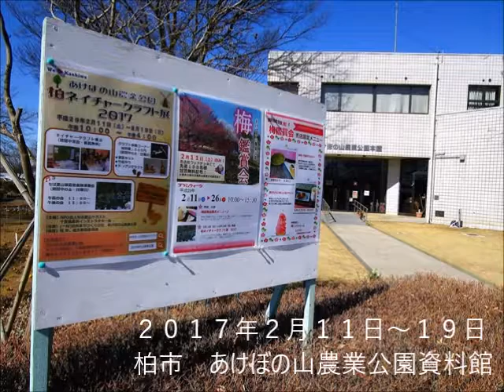Nature Craft Exhibition in Kashiwa, Grass Whistle Music Unit play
Displayed over 400 pieces of crafts made with natural materials.
From Trees and Bamboo, Nuts, twig and branch, leaves, flowers
Turn out animals, insects, birds, accessories and ornaments, musical instruments, angling gears,
More than 1000 visitors come the exhibition during 9 days .
  Learn wonder and importance of nature
  Enjoy the fun of nature craft
  Know the traditional natural utilization
  Recognize activities that use of the grace of  forest
A grass whistle ensemble (organized by members of the Forest Instructor Chiba) played favorite songs In the exhibition period.